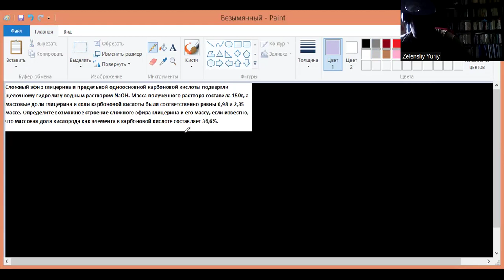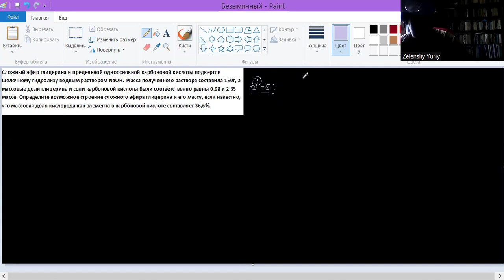school_chemistry школьная_химия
Эту задачку, взятую из узбекского сборника, мне вчера прислал парень, проживающий в Казахстане. Несмотря на корявость стилистики и странные числовые данные, задача сама по себе интересна. Применил алгебраический подход. Подозреваю, что её можно решить по-другому, более строго. Напишите, как. Буду признателен.